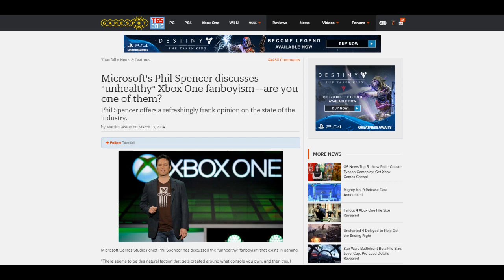Phil Spencer Discusses "Unhealthy" Xbox One Fanboyism - Are You One of Them?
Microsoft's Phil Spencer discusses "unhealthy" Xbox One fanboyism--are you one of them?